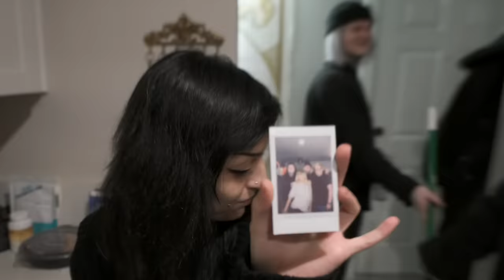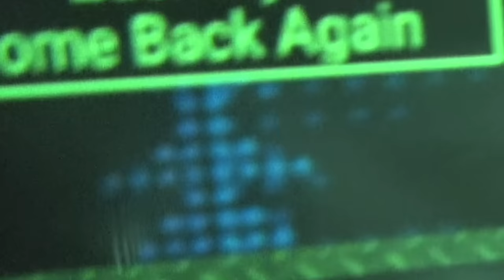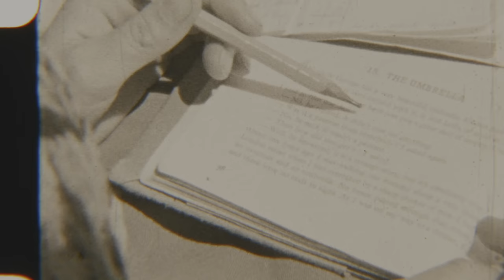OVERNIGHT at the MOST HAUNTED QUEEN ANNE HOTEL | Room 410 | Destination Hell S2 E1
We travel through a blizzard to find the spirit of Mary Lake at the most haunted hotel in San Francisco! The Queen Anne hotel. This one we will never forget

Queen Anne Hotel
Mary Lake had a dream of owning a preparatory school for girls in the late 1800’s, eventually her dream would come true and she would move her school to a massive mansion that would attract the cities richest women to her door. Over the years miss Mary Lake would find herself at the center of a rumor that she was having an affair with a senator, and one of the richest men in the world at the time, James Fair. No one could ever prove these rumors to be true, however he was involved with her school. In 1896 after James had died her school would close during economic hardship and Mary would move to New Jersey where she passed away on her 55 birthday. Rumors say she still haunts the Queen Anne hotel where she once lived, could James Fair be there as well??

Editors: Ryan and River